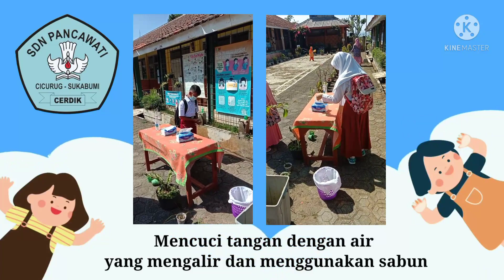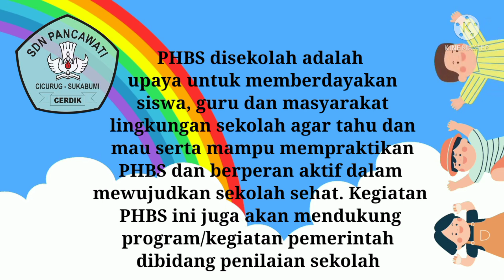PHBS SDN PANCAWATI